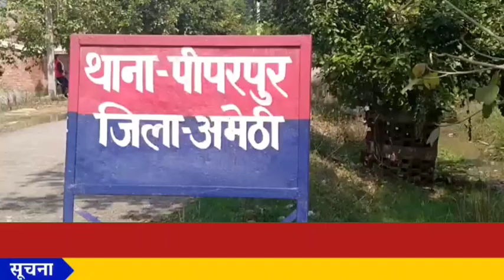अमेठी पुलिस पर लगे गंभीर आरोप।